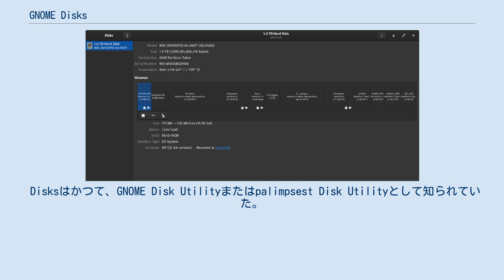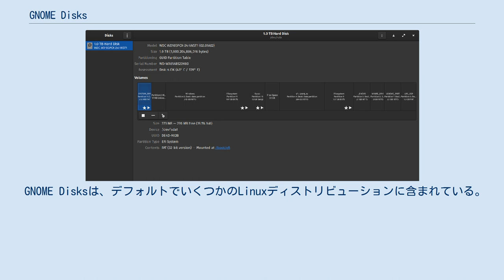GNOME Disks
GNOME Disks（グノーム・ディスクス）は、udisksのグラフィカルなフロントエンドで、"gnome-disk-utility"パッケージに含まれている。
Disksはパーティションマネジメント、S.M.A.R.Tモニタリング、ベンチマーキングのほか、ソフトウェアRAID（バージョン3.12まで）に使用することができる。
また、紹介の文章がGNOME Documentation Projectの中に含まれている。
 Disksはかつて、GNOME Disk Utilityまたはpalimpsest Disk Utilityとして知られていた。
Udisksはかつて、DeviceKit-disksという名称だった。
DiviceKit-disksは、DeviceKitの一部で、HALのいくつかのアスペクトを置き換えることが計画されていた。
HALとDeviceKitは既に廃止されている。
 GNOME Disksは、デフォルトでいくつかのLinuxディストリビューションに含まれている。
（Debian、Ubuntu、Linux Mint、Trisquel、Fedora、RHEL、CentOSなど）